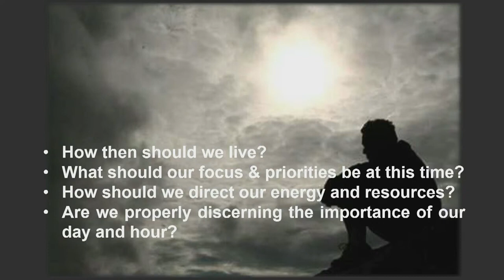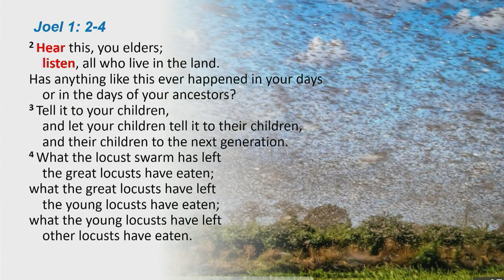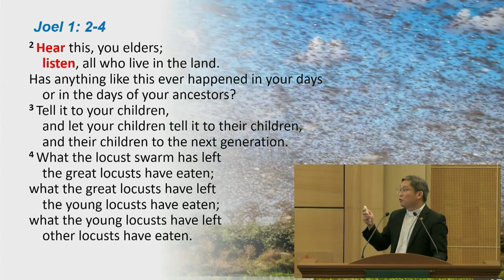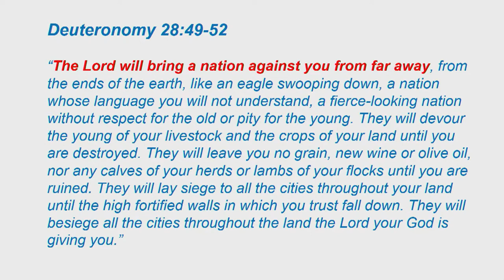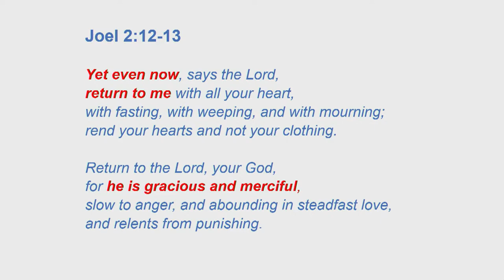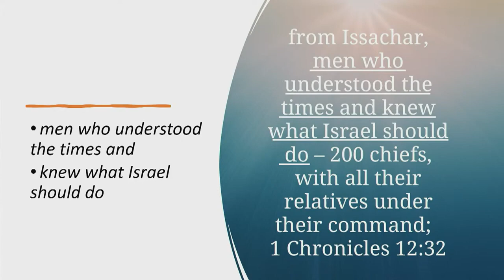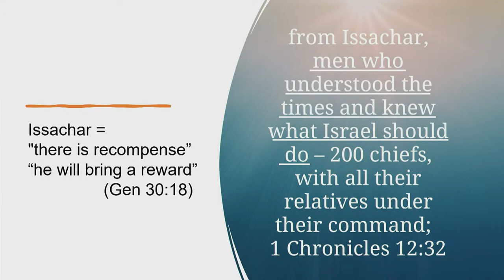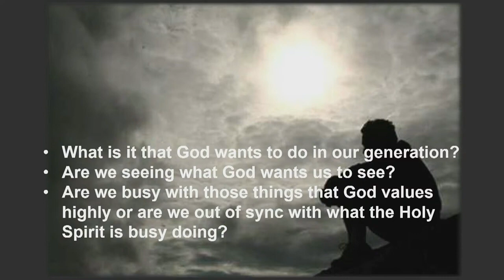TACMC | English Service Sermon | 9 Oct 2022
Ordinary Time
Scripture Reading - Joel 1:1-4, 2:12-13, 28-32 (NIV)
Sermon - Why We must Discern the Times We Are Living in
Preacher - Rev Patrick Lim